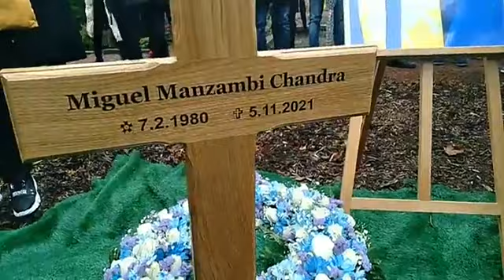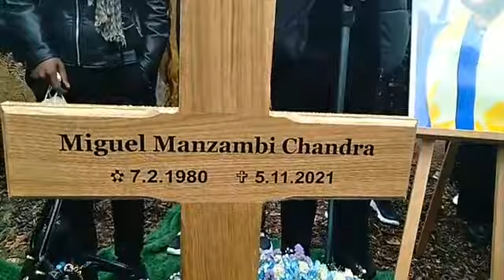A DEUS MIGUEL ( SADAMM )